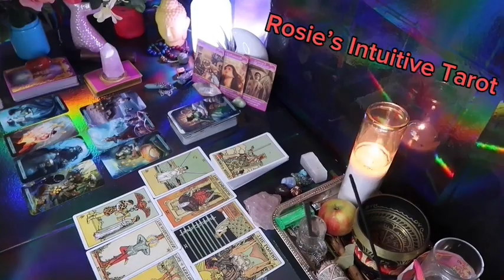CANCER ❤️ “THIS COULD HAPPEN ANY DAY NOW WITH THIS PERSON, SO PREPARE” 💗🤯 MUD APRIL 2024 LOVE🔥🔥